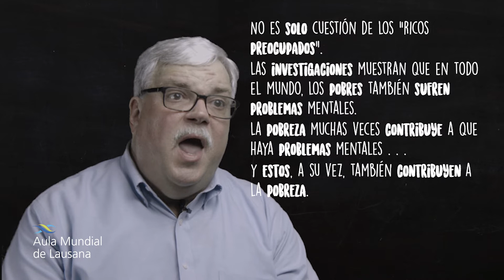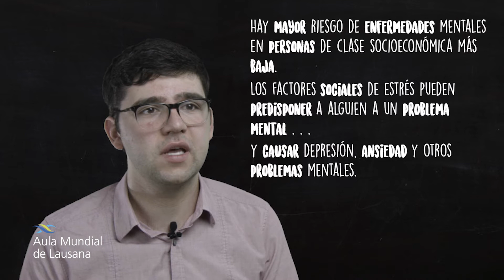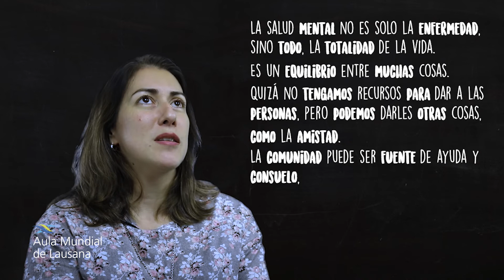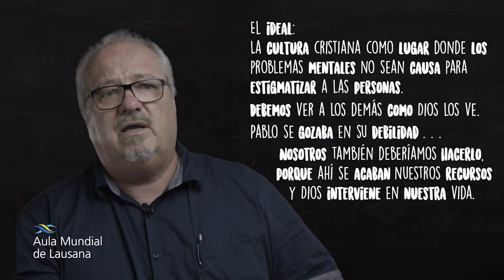05 Barreras para la salud mental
Aula Mundial de Lausana: Salud Mental y Trauma - Parte 05   Barreras para la salud mental

Este video es parte del episodio del Aula Mundial de Lausana sobre Salud Mental y Trauma. Consulte la página de episodios y acceda a todos los materiales relacionados en nuestra página web